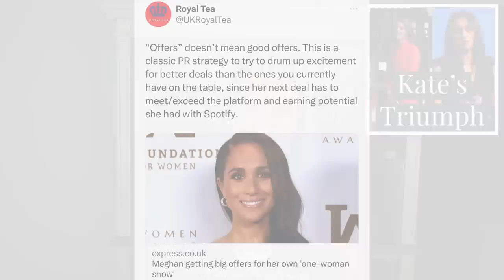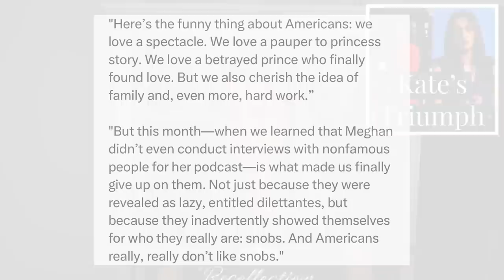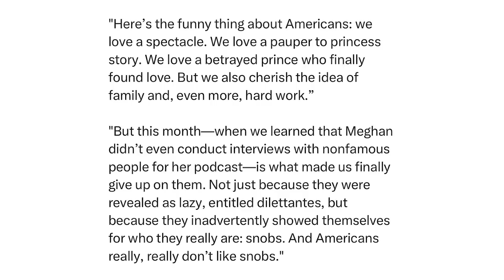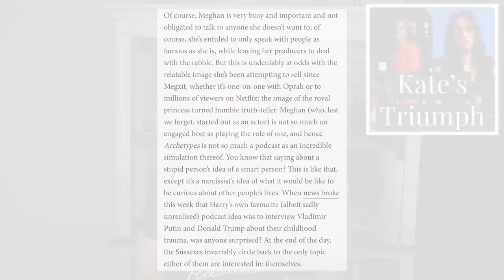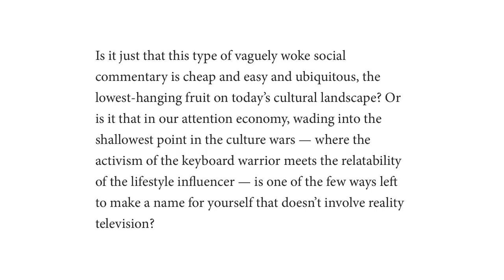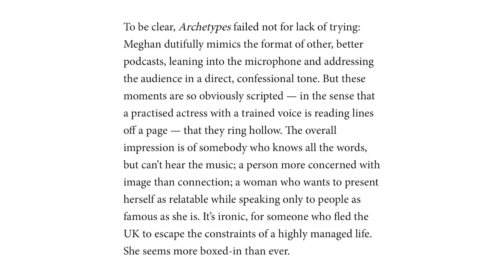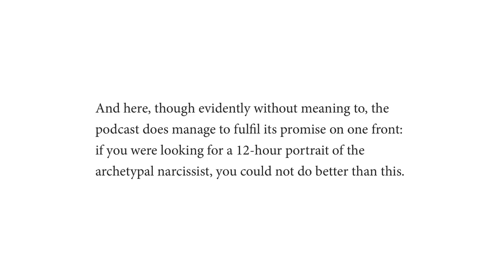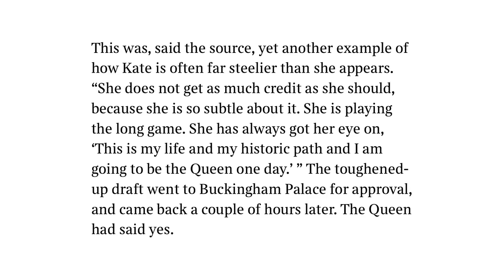Kate Middleton Responsible for 'Recollections May Vary,' Outlets Call Meghan Markle a Narcissist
As it turns out Catherine, The Princess of Wales, also known as Kate Middleton, is responsible for the infamous phrase "recollections may vary" being included in the final statement in response to Prince Harry and Meghan Markle's allegations on Oprah Winfrey. At the same time, outlets are increasingly calling out Meghan Markle as a narcissist and shallow.

In the battle of the wives of Windsor, Catherine has increasingly edged out Meghan Markle as the victor.

YouTube.com/RoyalFashionNews

🇩🇪🇦🇹 Come to GERMANY & AUSTRIA WITH ME!! 🇩🇪🇦🇹